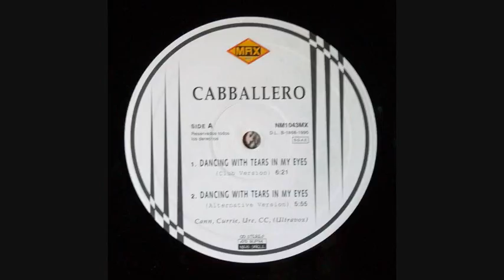Cabballero - Dancing with tears in my eyes (Alternative version)